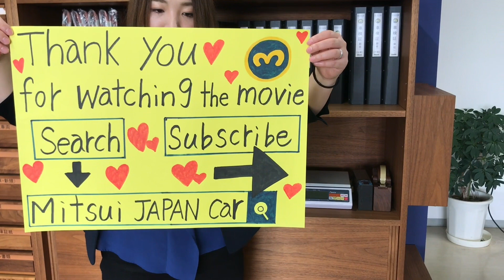Sold out 1993 Suzuki carry truck DD51T-200298 ↓ Please lnquiry the Mitsui co.,ltd website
1993 SUZUKI CARRY TRUCK
Very clean vehicle
4WD
Genuine low mileage 67600km
4speed manual